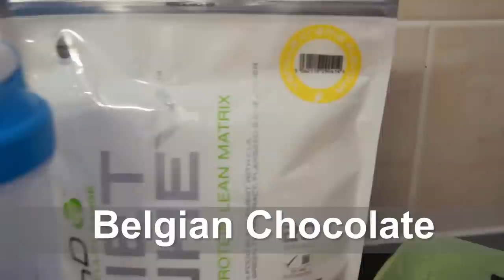The Best Protein Pancakes PhD Diet Whey / Белковые Блины Кандидат Диета Сыворотка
We need:
200 ml skimmed milk
2 scoops of protein
4 egg whites

Put the pan on medium fire and get it hot.

Use 1 calorie spray oil. You can use also 100% coconut oil it makes you full for longer time.

Add batter to the pan.
Cook each side for about 1,5 minutes.

Make all the pancakes.
It should be about 4 pancakes.

Add strawberry jam, slices of banana.
Add another pancake and raspberries.
Decorate with banana and strawberry.

Bon appetit!

If you like our video please put like :)